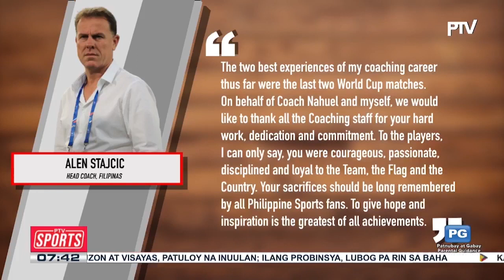Filipinas head coach Alen Stajcic, tapos na ang kontrata sa Filipinas